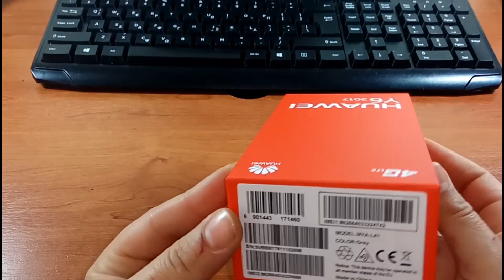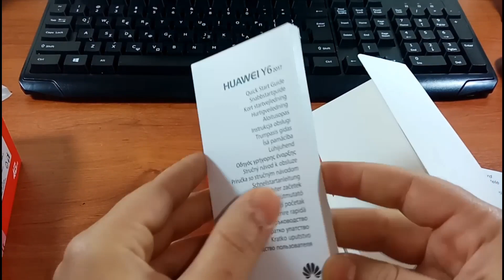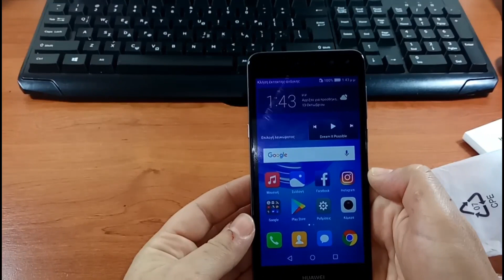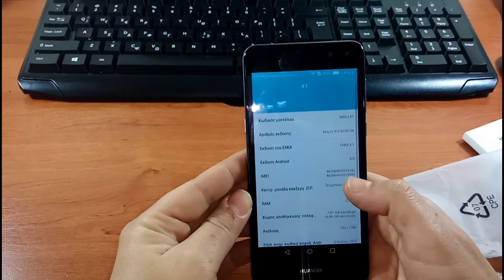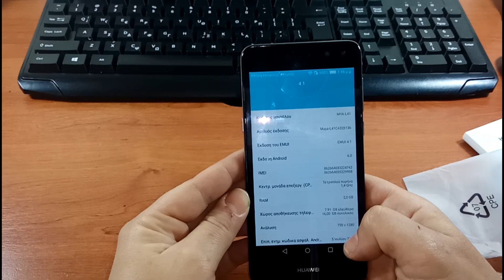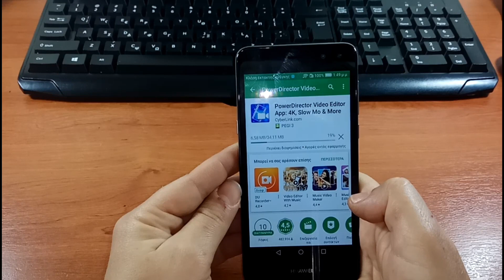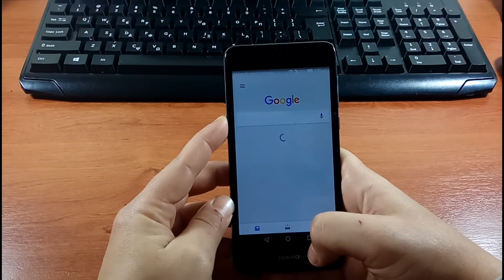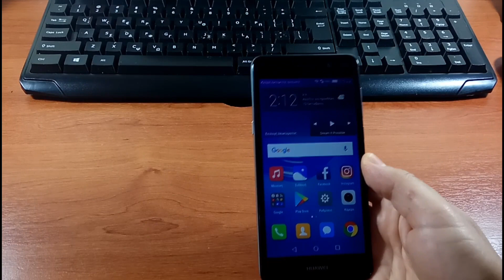HUAWEI Y6 (2017) unboxing & quick view